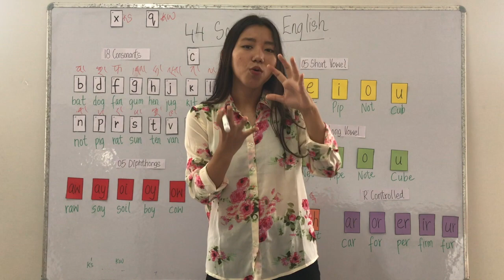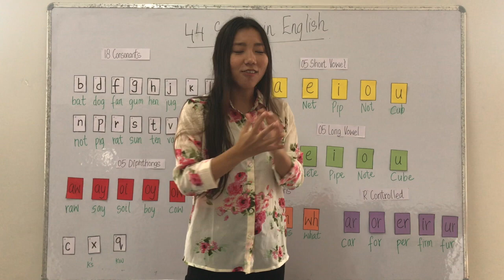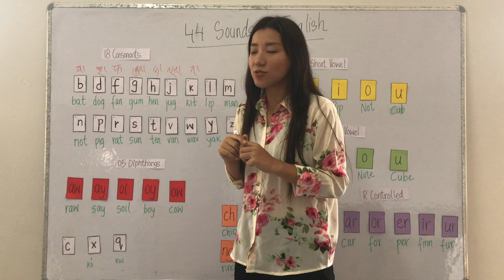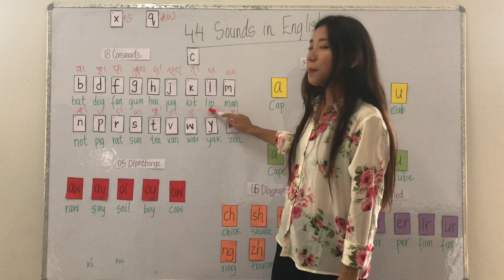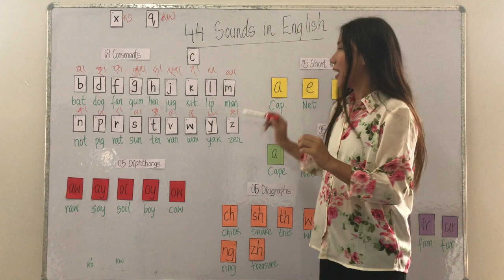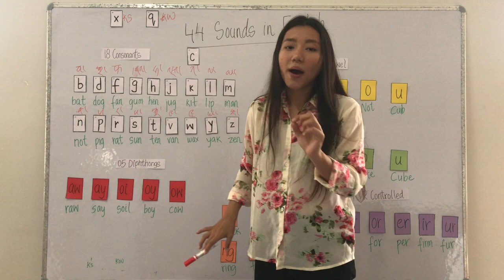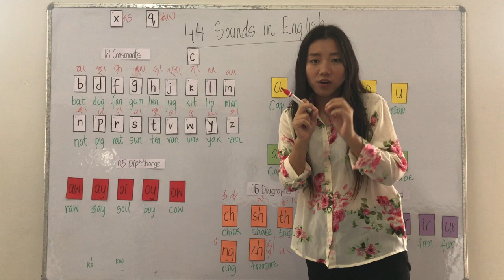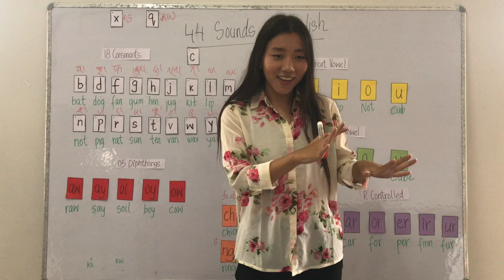44 Basic sounds with examples II How to pronounce all English sounds བོད་སྐད་ནས་དབྱིན་སྐད་སློབ་པ།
In this video, I have discussed about all the basic 44 sounds of english language with examples. Before we get to any other lessons or topics of english, I feel it is very important to first be able to read properly and knowing all these sounds would help you achieve that smooth reading by time.

In this video, i have mentioned the following sounds of english language :
18 Consonant Sounds
05 Short Vowel Sounds
05 Long Vowel Sounds
05 Diphthongs
05 'R' Controlled Sounds
06 Diagraphs

My main motive with this channel is to reach out to as many Tibetan kids, parents and individuals who wants to learn English through Tibetan.
TASHI DELEK!